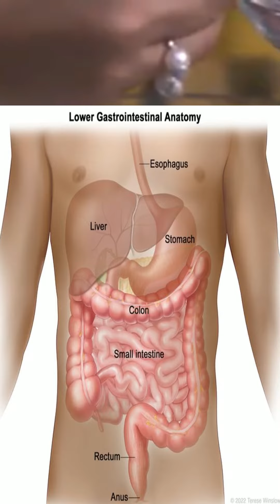عصير التمر هندي خطر في رمضان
عصير التمر هندى اخط..ر عصير فى رمضان ..ابعدوا عنة تماما

لو  عاوز تخس  وتعمل فورمة الصيف
 ..✅شهر مجانا 🆓 عشان تخس في رمضان
احسن فرصة انك تخس وتعمل فورمة في رمضان
ابعتلنا رقمك DM او كلمنا او واتساب على
الاشتراك اونلاين ...خصم 50%  3شهور
فرع : مدينة نصر
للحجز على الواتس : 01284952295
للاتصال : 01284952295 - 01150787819